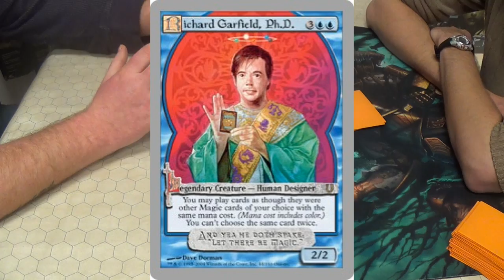Standard Magic (THS-KTK) — Abzan Control vs. Abzan Midrange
This match, almost a mirror, is the perfect recipe for long games in this Standard.